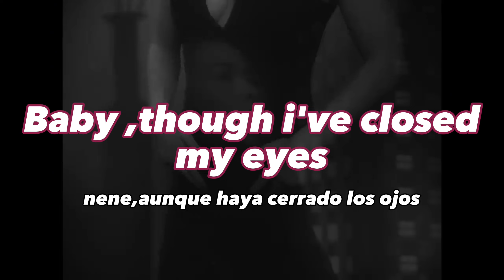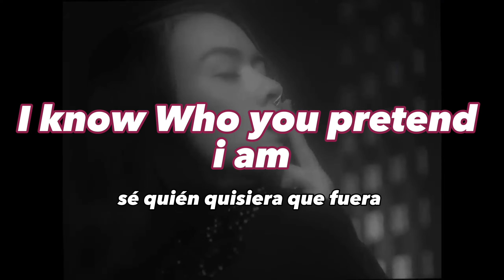"por qué yo no?" Mitski - Washing Machine Heart (letra en español e inglés) !No derechos de autor¡